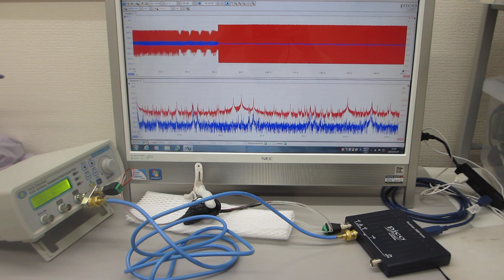共振現象と非線形現象の最適化技術（共振現象と非線形現象を制御可能にする超音波発振制御プローブの製造技術）